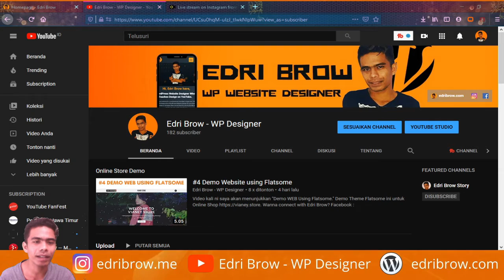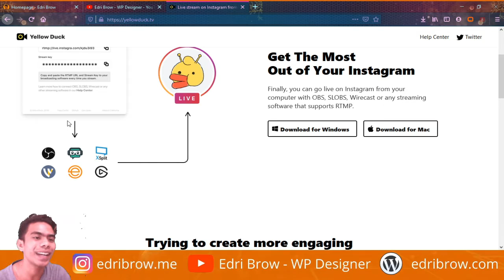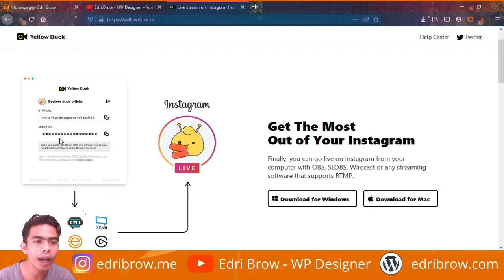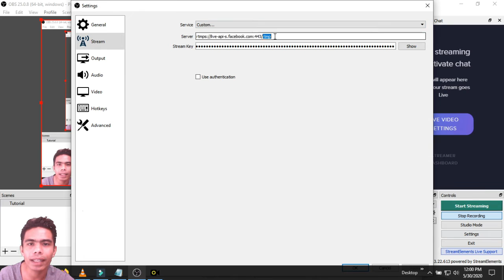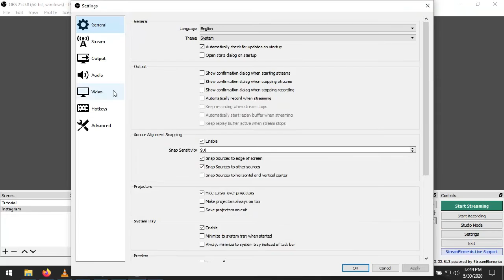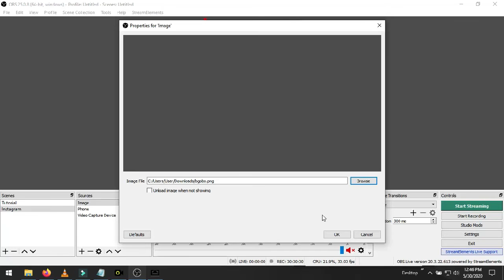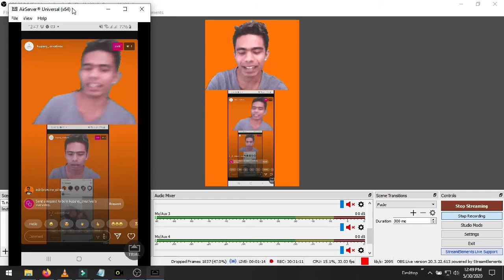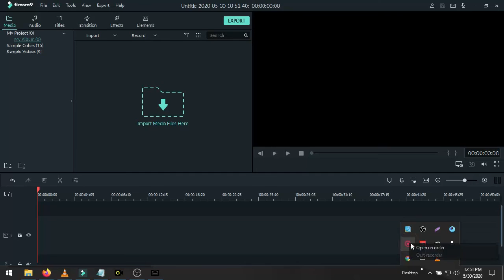Cara Live instagram dengan OBS Studio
Video kali ini saya akan share tentang : Tutorial cara Live Streaming di Instagram pakai Komputer atau Laptop.

Aplikasi Pendukung yang saya gunakan adalah OBS Studio dan YellowDuck.